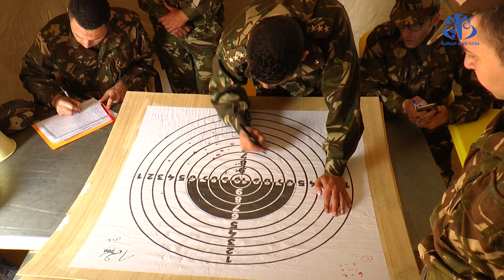ورقلة : مشاركة 18 فريقا رياضيا في الكأس الوطنية للخماسي العسكري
ورقلة (وأج)- يشارك 18 فريقا رياضيا عسكريا في الكأس الوطنية للخماسي العسكري التي انطلقت فعالياتها  بالمركب الرياضي الجهوي العسكري للناحية العسكرية الرابعة بورقلة.